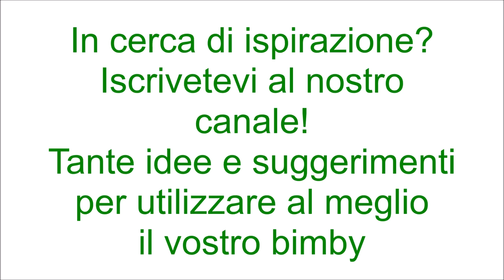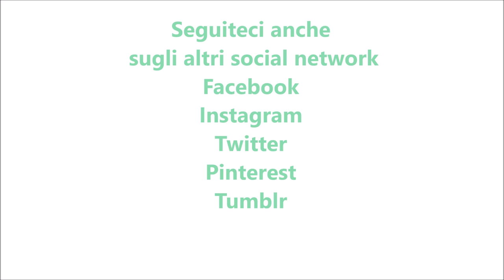Pasta cremosa al salmone e spumante per bimby TM6 TM5 TM31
Ingredienti:
380g di pasta corta
500g di besciamella
300g di salmone affumicato tagliato a pezzetti
150g di spumante
30g di olio e.v.o.
1 spicchio d'aglio
prezzemolo sale e pepe q.b.